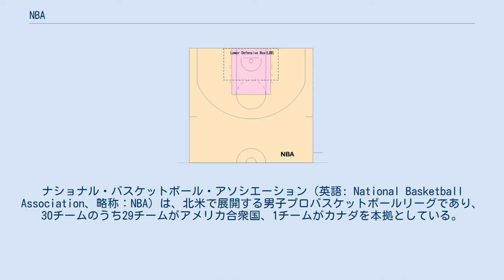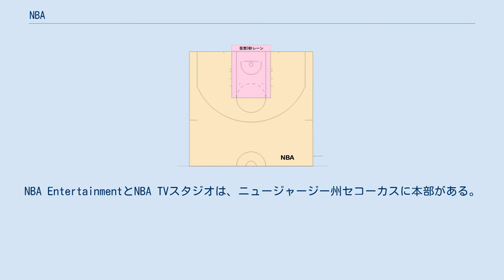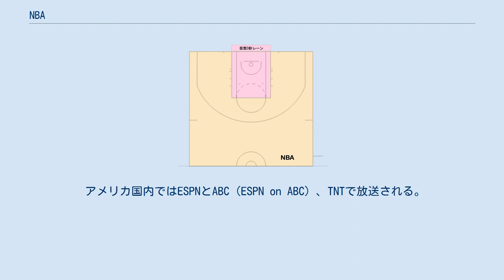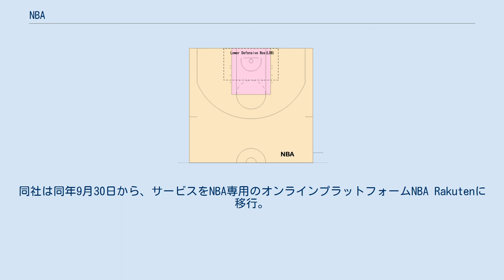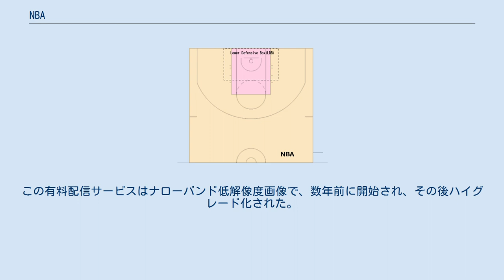NBA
ナショナル・バスケットボール・アソシエーション（英語: National Basketball Association、略称：NBA）は、北米で展開する男子プロバスケットボールリーグであり、30チームのうち29チームがアメリカ合衆国、1チームがカナダを本拠としている。
また、国際バスケットボール連盟（FIBA）に加盟しているUSAバスケットボール（USAB）のアクティブ・メンバーの筆頭であり、北米4大プロスポーツリーグのひとつでもある。
世界最高のバスケットボールリーグとされており、世界中のスポーツリーグ全体で見ても屈指の人気と経済規模を誇る。
 1946年6月6日、ニューヨークで設立。
設立当初は、BAA（Basketball Association of America）という名称だった。
ライバル関係にあったNBL（National Basketball League）から数チームを引き抜いたあと、1949年の秋にNBAという名前に改称した。
 NBAには各国に独立した事務所があるが、すべてニューヨーク5番街のオリンピック・タワー内にある本部の管理下にある。
NBA EntertainmentとNBA TVスタジオは、ニュージャージー州セコーカスに本部がある。
 アメリカ合衆国とカナダに全30チームがあり、東西2つのカンファレンス、さらにそれぞれ3つのディビジョン（各5チーム）に分かれて、10月から翌年4月までレギュラーシーズン82試合（何シーズンか例外はあるが）が行われる。
その結果に応じて4月中旬頃からポストシーズン（プレーオフ）が行われ、そのカンファレンスごとの勝者がNBAファイナルを戦い、最終的にシーズンのチャンピオンが決定する。
 夏のオフシーズンを経て、チームは9月下旬からトレーニングキャンプを開始する。
トレーニングキャンプでは、若手（特にルーキー）を中心に選手の評価を行う。
チームの弱点、強みをスカウトし、シーズン開始に備えて選手補強を図り、12名のアクティブロスターと3名の控えプレーヤーを揃える。
キャンプ後には、NBA内のチームや大学や海外のチームなどとプレシーズンゲームを行う。
NBAのレギュラーシーズンは10月の最終週に開幕する。
レギュラーシーズンでは、各チームは全82試合のうち41試合をホームで、41試合をアウェイで戦うこととなる。
同じディビジョンの4チームとは4対戦（ホーム2、アウェイ2）で合計16試合を、同カンファレンスで、他ディビジョンのチームとの対戦は、6チームと4試合（24試合）、残りの4チームと3試合（12試合）、合計36試合を、異なるカンファレンスの15チームとは、2対戦（ホーム1、アウェイ1）し、合計30試合を戦う。
この非対称な構成は、チーム間にスケジュールの厳しさに不均衡をもたらすが、NFLやMLBほどではない。
5年間で、同じディビジョンの4チームと80試合、同カンファレンス他ディビジョンのチームとの対戦は、180試合（ホーム90、アウェイ90）、異なるカンファレンスのチームとは150試合になり、スケジュールの不均衡がなくなるように調整される。
 レギュラーシーズン終了後、各カンファレンス内の勝率上位8チームが、東西それぞれのカンファレンスで4戦先勝方式のプレーオフトーナメント「NBAプレーオフ」を戦う。
プレーオフではカンファレンス内の順位で組み合わせが決定し、それぞれ対戦する2チームで勝率が高い方に、（7戦目まで進んだ場合）一方のチームより1試合多くホームゲームを戦える「ホームコートアドバンテージ」が与えられる（A:勝率が高いチーム B:勝率が低いチーム→AABBABAというホーム開催となる）。
各ラウンドは4勝したチームが勝ち抜ける。
A（1位 - 8位）、B(2位 - 7位）、C（3位 - 6位）、D（4位 - 5位）の組み合わせで1stラウンドを戦う。
カンファレンスセミファイナルは、A-D、B-Cで対戦し、それぞれの勝者でカンファレンスファイナルを戦う。
 両カンファレンスを優勝したチーム同士で行われる決勝は「NBAファイナル」（6月上旬 - 中旬開催）と呼ばれ、世界各地に中継放送されて3億人が観戦していると言われる。
ファイナルもレギュラーシーズンの勝率の高いチームが「ホームコートアドバンテージ」を獲得し、ファイナルでは、ホーム、ホーム、アウェイ、アウェイ、ホーム、アウェイ、ホームで試合が進められる。
ファイナル終了後に、ファイナルMVPが選出される。